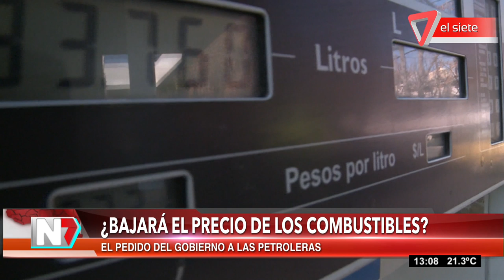El Gobierno pide a las Petroleras que bajen el precio de los combustibles